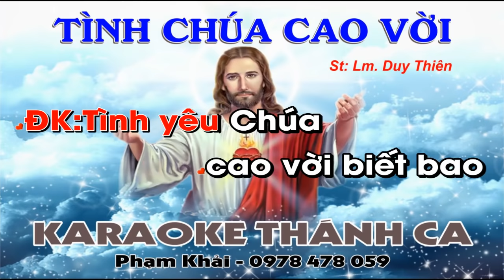Tình Chúa Cao Vời Karaoke Tone Nữ - (St: Lm Duy Thiên) - Tình yêu Chúa cao vời biết bao...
❤️ Ca khúc: TÌNH CHÚA CAO VỜI
🎹 Sáng tác: Lm Duy Thiên
🎤 Trình bày:  KARAOKE
📀 Video karaoke : KARAOKE THÁNH CA
🎧 ĐT: 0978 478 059 (zalo)
LỜI BÀI HÁT: TÌNH CHÚA CAO VỜI

ĐK: Tình yêu Chúa cao vời biết bao Nào con biết
đáp đền thế nào, Để cho cân xứng Chúa ơi, Để cho cân xứng Chúa ơi.

1: Ôi tình yêu thương Chúa cao vời Tình yêu thương Chúa muôn đời
Người yêu con từ ngàn xưa. Từ khi chưa có đồi non. Từ khi chưa
có trời cao Chưa có vầng trăng với ngàn sao
Gọi con giữa  muôn muôn người Tìm con giữa nơi bùn nhơ.

2: Ôi vì con nên Chúa quên mình Vì yêu nên hiến thân mình.
Gọi con nên bạn tình Cha. Dù bao sóng gió hiểm nguy Dìu con đi
giữa trần gian, ơn Chúa ngày đêm ấp ủ con.
Vì con Chúa quên thân mình Đời con dám mơ gì hơn.

3: Con thành tâm dâng hiến trọn đời, thành tâm dâng hiến xác hồn,
để nên tông đồ của Cha và nên nhân chứng của Cha,
truyền rao chân lý của Cha reo rắc lời Cha khắp gần xa.
Rồi con sẽ đi khắp miền làm nhân chứng cho tình yêu.